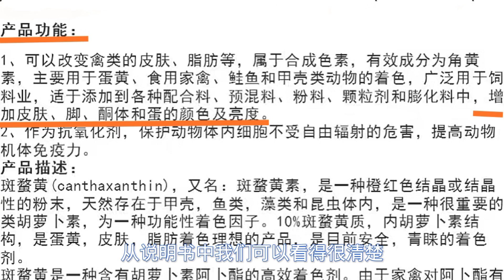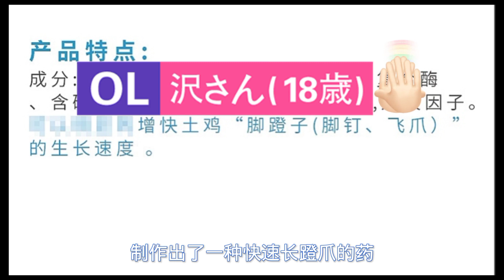你吃的鸡可能一辈子走路不超过3米，鸡贩子亲手教你，辨别速成鸡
哈喽，大家好，我是牛厨印心。